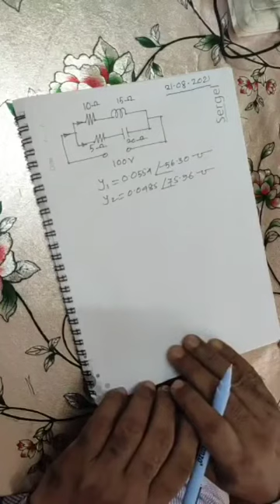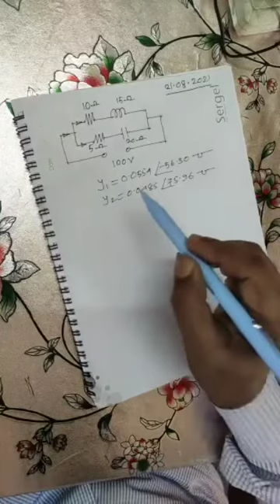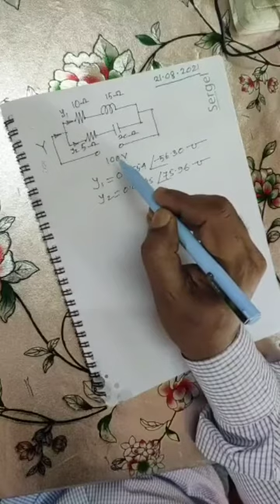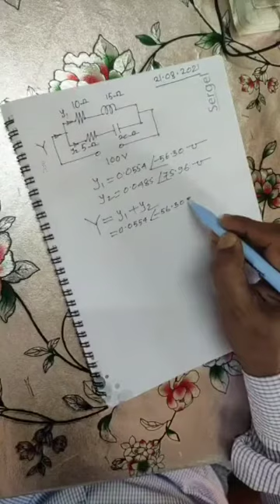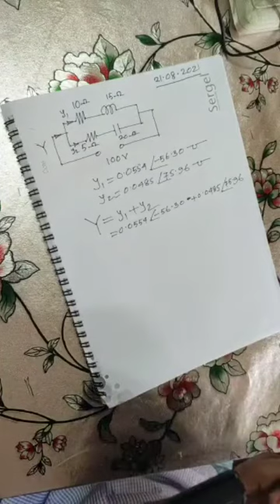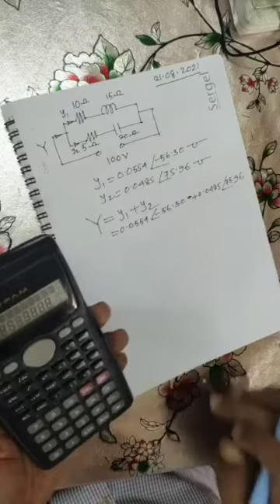R-LC প্যারালাল সার্কিটের গাণিতিক সমস্যা সমাধান, ইলেকট্রিক্যাল সার্কিট-২ Electrical Circuit-2 Diploma